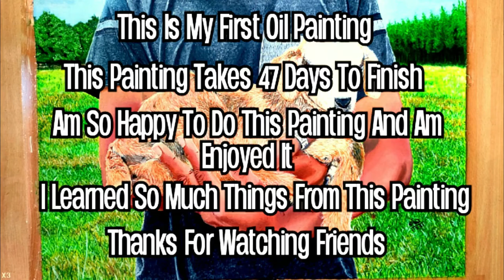My First Oil Painting | Hyper Realistic Painting | A Lamb In Hand | Oil Painting On Canvas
OIL PAINTING

29 X 19.1 Inch

74 X 49 cm

VICKY3DART